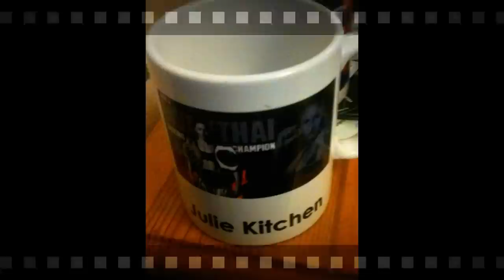Julie Kitchen Slideshow Part 9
Julie Kitchen Is 14 Times World Thai Boxer Champion From Penzance Cornwall